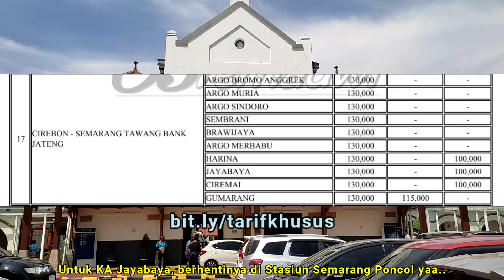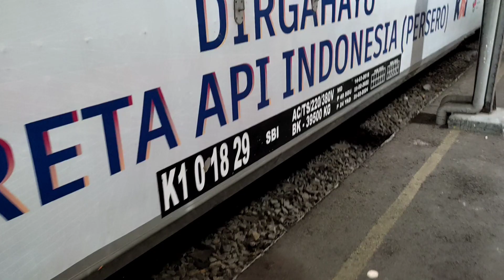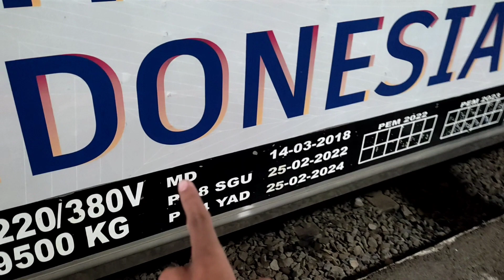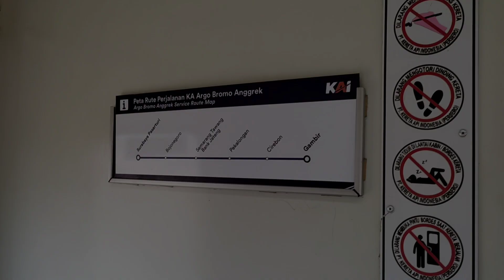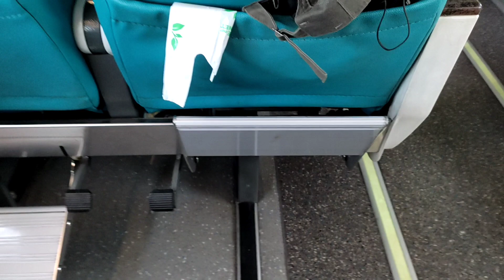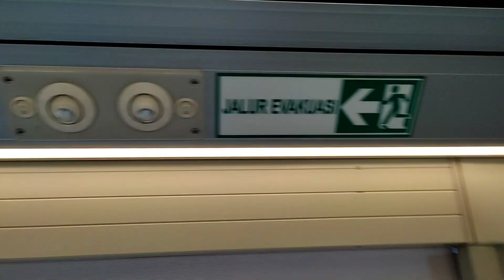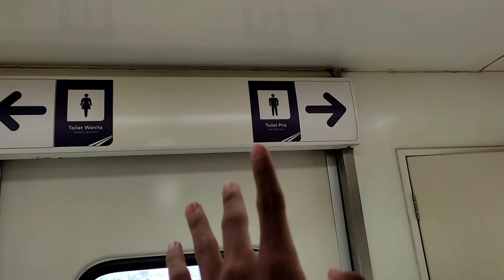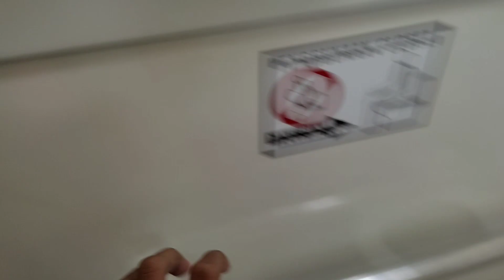RAJANYA PARA KERETA API! REVIEW KERETA TERCEPAT JAKARTA SURABAYA | Review KA Argo Bromo Anggrek.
Mohon maaf jika ada kesalahan, silahkan diperbaiki di kolom komentar :).

KA Argo Bromo Anggrek atau yang biasa disebut juga sebagai KA Argo Anggrek merupakan salah satu kereta api dengan branding "Argo" yang melayani rute Gambir - Surabaya Pasarturi PP via Semarang Tawang Bank Jateng. Kereta ini melayani 2 kelas dalam perjalanannya, yaitu Kelas Luxury Sleeper dan juga Kelas Eksekutif. Dalam perjalanannya dari Jakarta ke Surabaya maupun sebaliknya, kereta ini hanya berhenti di 4 stasiun saja. 4 stasiun tersebut antara lain Stasiun Cirebon, Pekalongan, Semarang Tawang Bank Jateng, dan Bojonegoro. Selain itu, saat ini KA Argo Bromo Anggrek juga menjadi kereta tercepat pada rute Jakarta - Surabaya maupun sebaliknya, dengan menempuh jarak sekitar 720 km dalam waktu hanya 8 jam 5 menit saja.

Oke, terima kasih yang sudah mendukung channel ini, tunggu video - video kereta berikutnya. Semoga kalian tetap sehat dan dalam lindungan-Nya. Sampai jumpa pada video berikutnya! :).